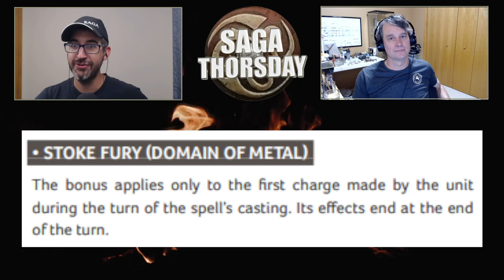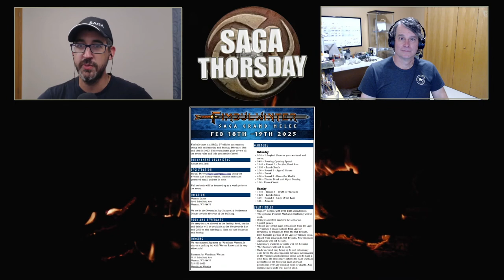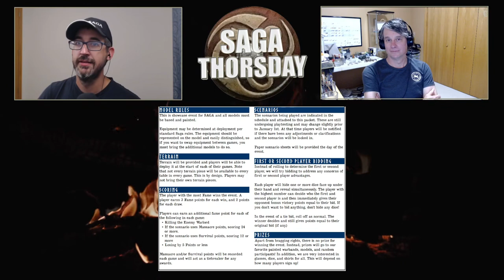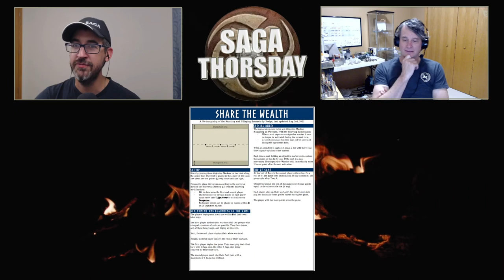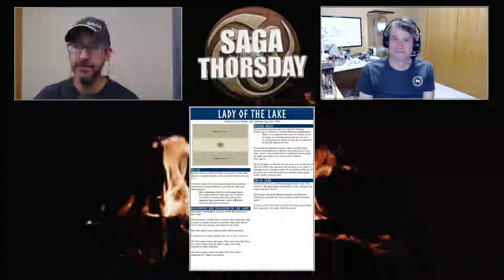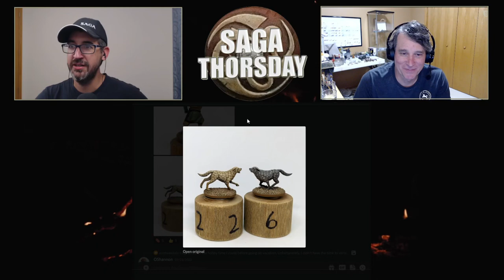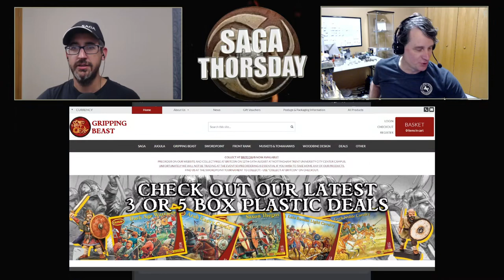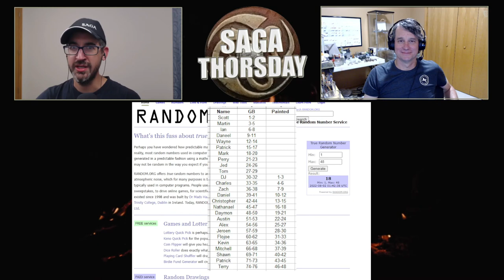Announcing Fimbulwinter and Paint Contest wrap-up with Monty! SAGA THORSDAY 179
Rodge here. Welcome to SAGA THORSDAY - your source for Saga the miniatures skirmish game content! This week, I chat with Monty all about my upcoming Fimbulwinter event and wrap up the paint contest!

Upcoming Grand Melee Schedule!

In 2022, THE GRIPPING BEAST PLASTIC SET GIVEAWAY and THE RODGE’S PAINTED MINIS GIVEAWAY are going on all year. Every month, SAGA THORSDAY fans can earn entries in the giveaways and every three months Rodge will select a winner. For Rodge's final giveaway of the year, he'll count entries earned all year.